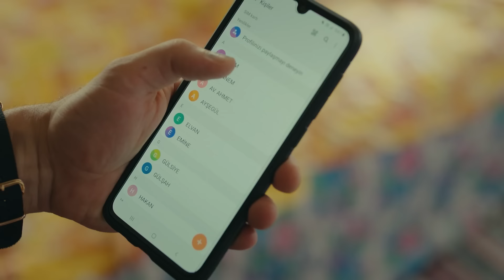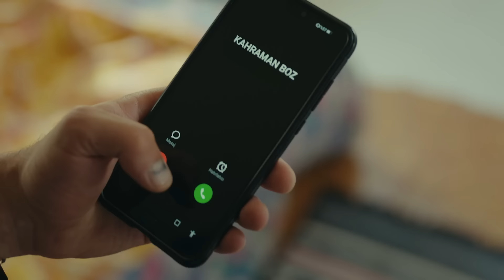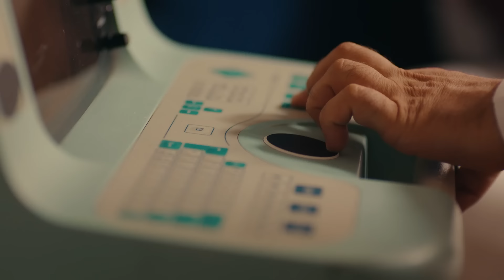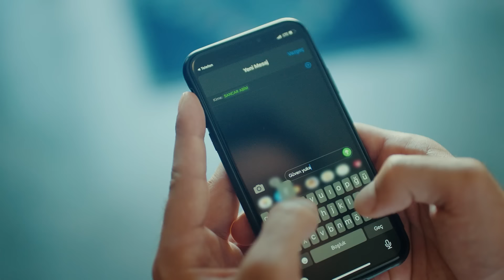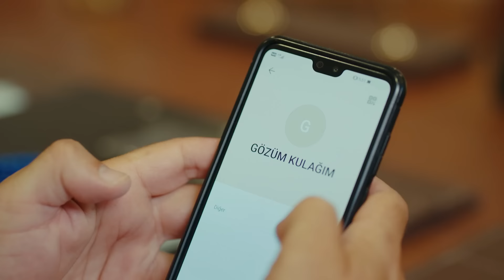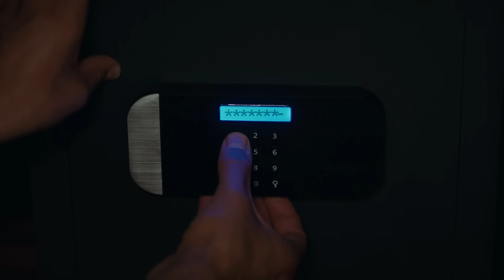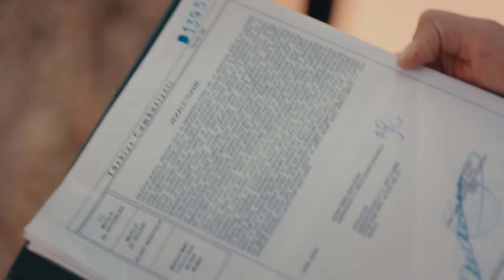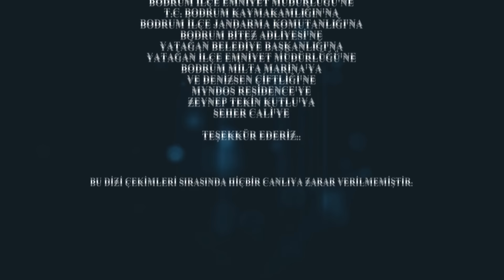Sefirin Kızı 21. Bölüm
Oyuncu Kadrosu:
Sancar Efeoğlu: Engin Akyürek
Mavi: Tuba Büyüküstün
Bora: Ferit Aktuğ
Yahya: Doğukan Polat
Elvan: Hivda Zizan Alp
Refika: Özlem Çakar Yalçınkaya
Güven: Erdal Küçükkömürcü
Halise: Gonca Cilasun
Müge: Esra Kızıldoğan
Zehra: Cemre Öktem
Kavruk Ömer: Edip Tepeli
Melek: Beren Gençalp
Kahraman: Bülent Şakrak
Ceylan: Gözde Çığacı
Dudu: İlayda Ildır
Necdet: Sami Aksu
Gülsiye: Yağmur Başkurt